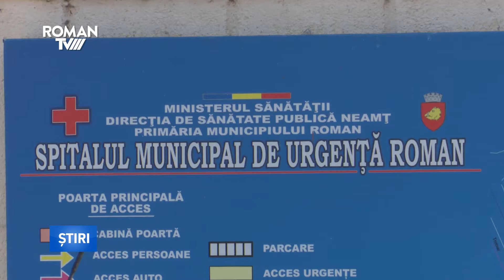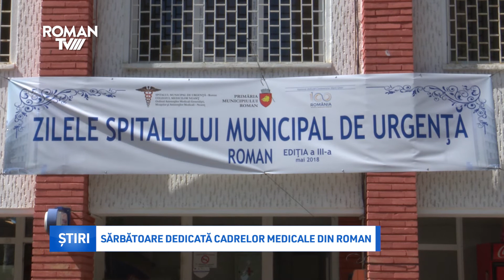Sărbătoare dedicată cadrelor medicale din Roman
De joi și până sâmbătă are loc a treia ediție a „Zilelor Spitalului Municipal de Urgență din Roman”, dedicată în acest an Centenarului Marii Uniri. Joi, la ora 17, evenimentul va fi deschis cu o sesiune de istorie a medicinei, iar vineri medicii și asistenții medicali sunt invitați la o sesiune de comunicări pe diverse teme de specialitate. Vineri seară, cadrele medicale vor participa la o cină festivă, găzduită la Castelul Miclăușeni.